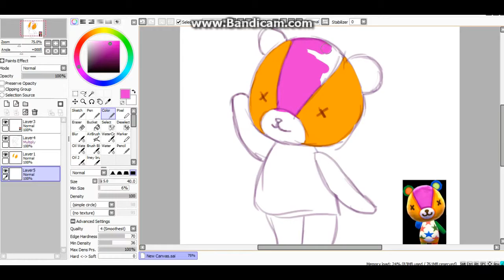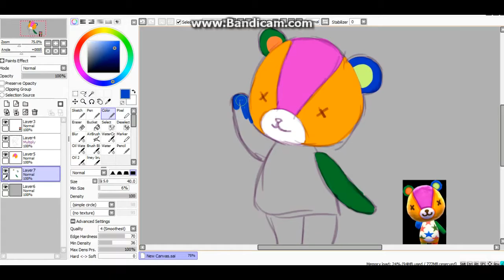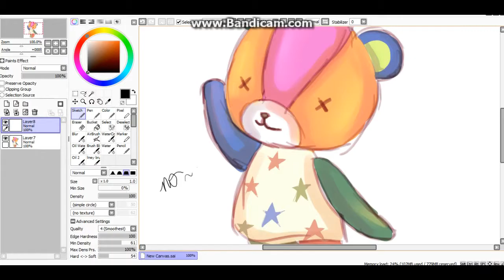acnl - stitches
speedpaint of acnl stitches the lazy bear cub!